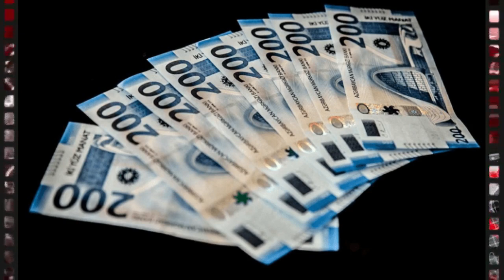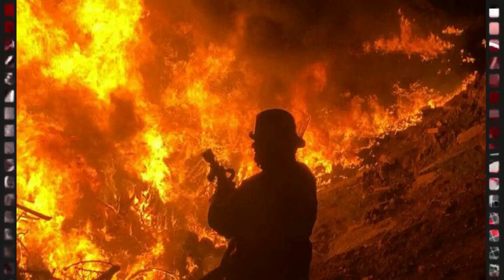SON DƏQİQƏ: Təyyarə qəzaya uğradı - Çoxlu sayda ölən var